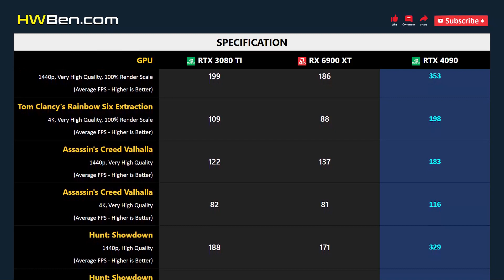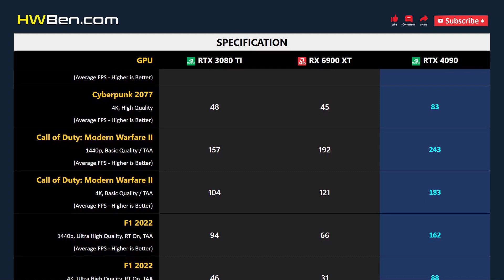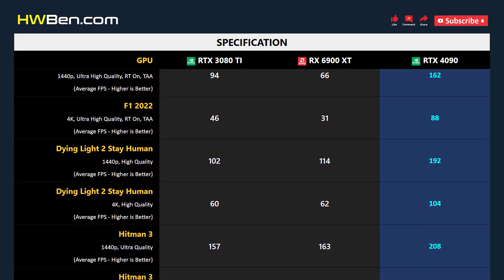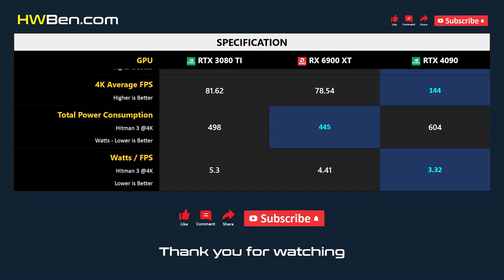RTX 3080 TI vs RX 6900 XT vs RTX 4090 - 13 Games 1440p 4K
NVIDIA GEFORCE RTX 3080 TI VS AMD RADEON RX 6900 XT VS NVIDIA GEFORCE RTX 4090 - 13 Games 1440p 4K

SYSTEM SPECS
CPU: AMD Ryzen 7 5800X3D
Motherboard: MSI MPG X570S
RAM: 32GB DDR4 3200 CL14
OS: Windows 11 21H2
SAM: ON

GAMING BENCHMARK
1 - Watch Dogs: Legion
2 - Tom Clancy's Rainbow Six Extraction
3 - Assassin's Creed Valhalla
4 - Hunt: Showdown
5 - Far Cry 6
6 - The Outer Worlds
7 - Cyberpunk 2077
8 - Call of Duty: Modern Warfare II
9 - F1 2022
10 - Dying Light 2 Stay Human
11 - Hitman 3
12 - Halo Infinite
13 - Shadow of the Tomb Raider